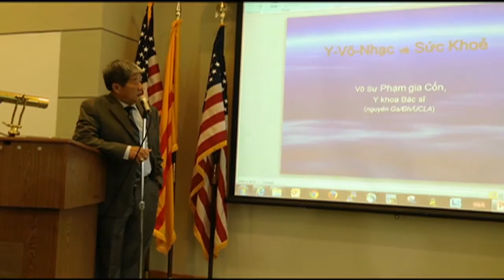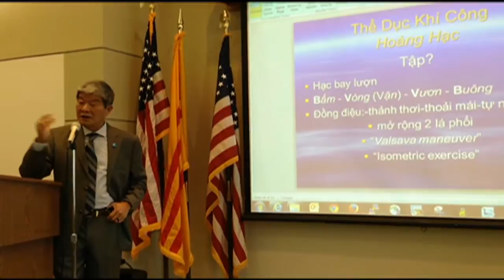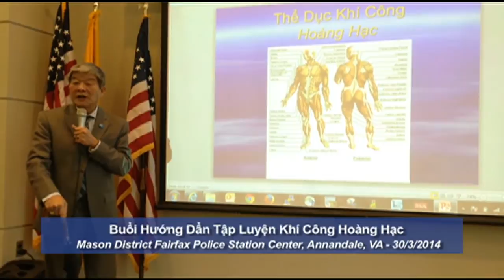Buổi Hướng Dẫn Tập Luyện Khí Công Hoàng Hạc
31/03/2014
Minh Thuý